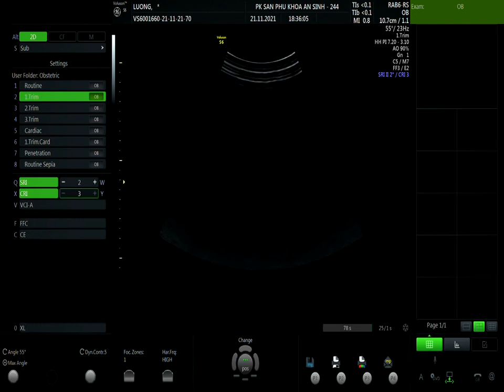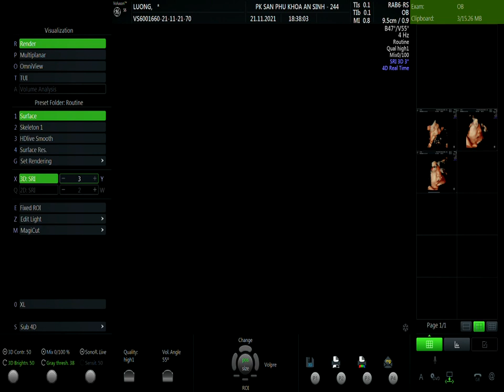LƯU THỊ LƯƠNG (02) 21/11